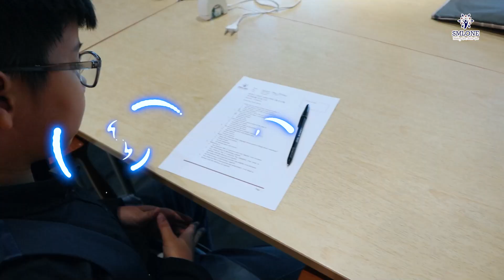This is Real Stage 34 | Highlight Video